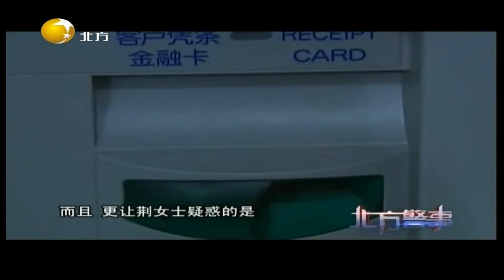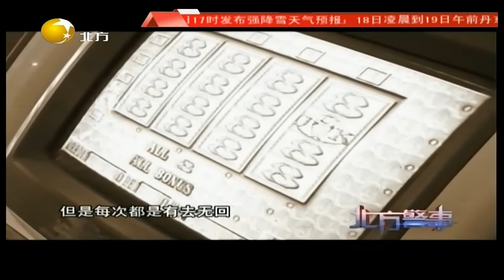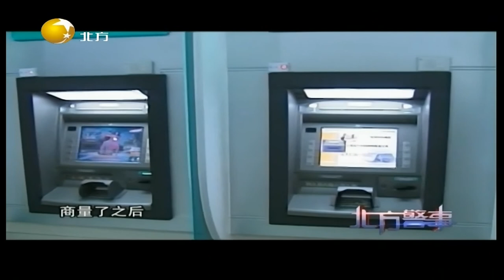北方警事 20220317：谁盗刷了信用卡！信用卡突然出现巨额透支，公共区域视频曝光嫌犯身份暴露